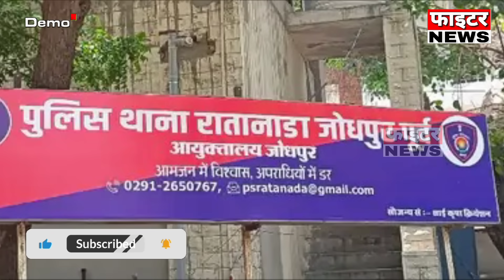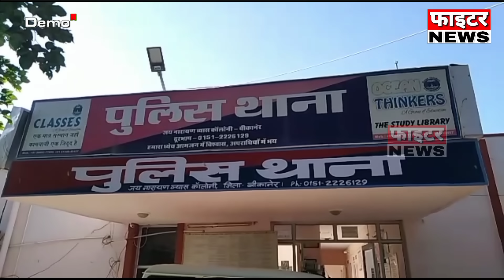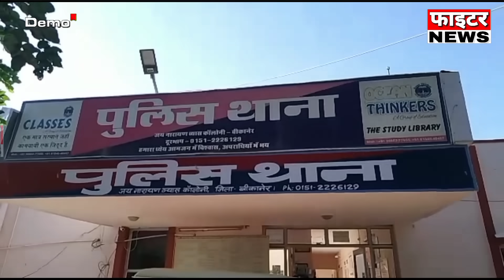17 सितंबर : राजस्थान की दोपहर 3:15 बजे की 15 बड़ी खबरें। Fighter News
Fighter News

About This Video :

17 सितंबर : राजस्थान की दोपहर 3:15 बजे की 15 बड़ी खबरें।